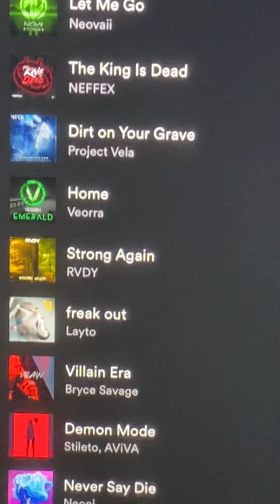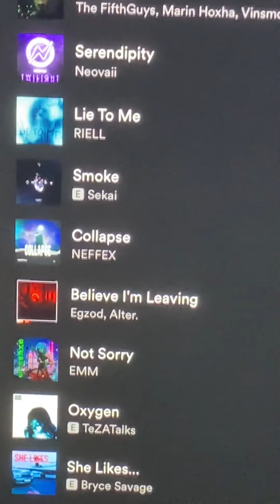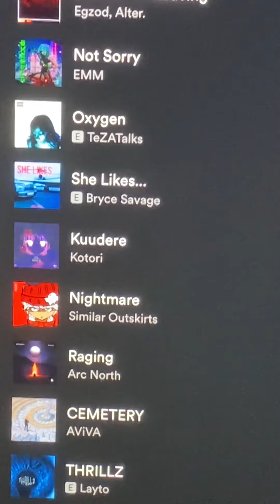Night Songs is out now on Spotify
Spotify Profile Name: Splendid HTF

Rules:
• No Swearing